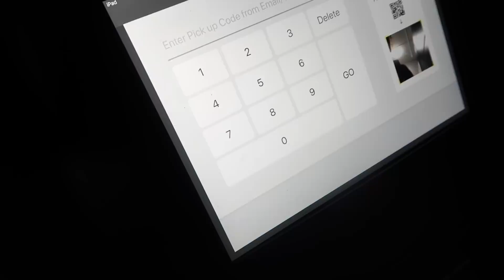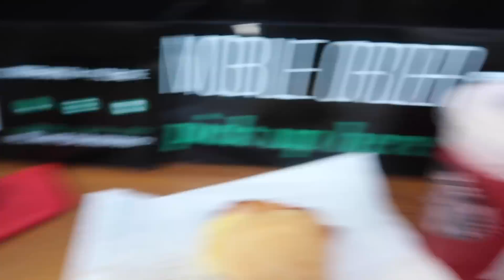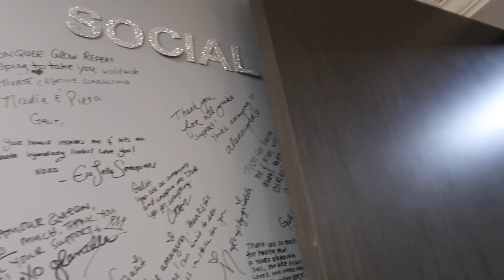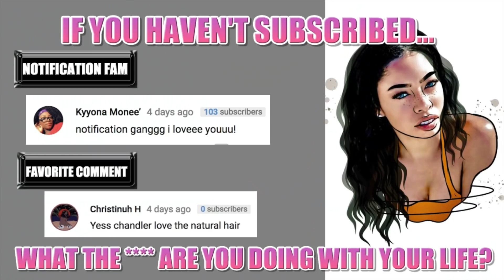this is where im moving my stuff... | ChandlerAlexisVlogs #215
Mikas instagram: @mikaregine